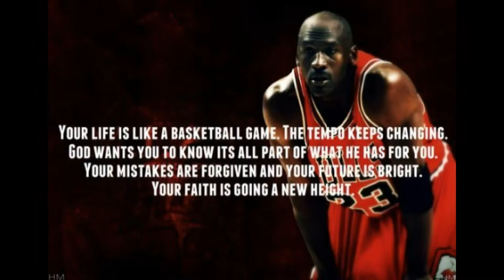WARRINGTON YOUTH SPORTS PROMO....